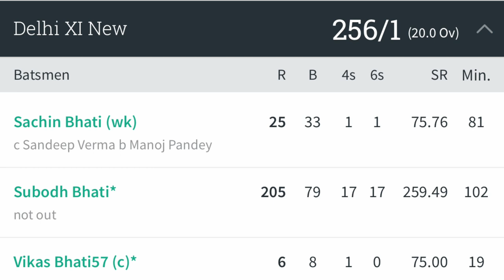SUBODH BHATI - WORLD RECORD of 2 Double Centuries in T20 Cricket - Delhi Ranji Player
RAM BHAIYO,
                       This video is all about the world record of 2 double centuries by a Delhi Ranji Player named Subodh Bhati. This video also contains his stats for the world record and his personal info as well like place he belongs and the team he plays for. so this video is all about Mr. Subodh Bhati and his world record in T20 cricket.

1st double century in t20,